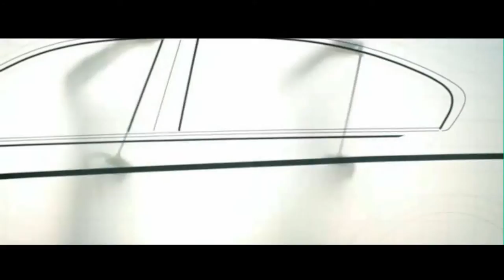India Art Fair 2016 : Artist Interviews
The Wall Tv talks to Sudarshan Shetty, Atul Dodiya and Anjolie Ela Menon on the opening day of the India Art Fair 2016